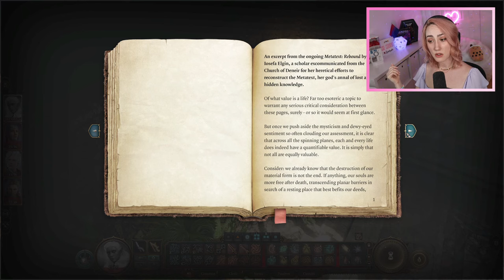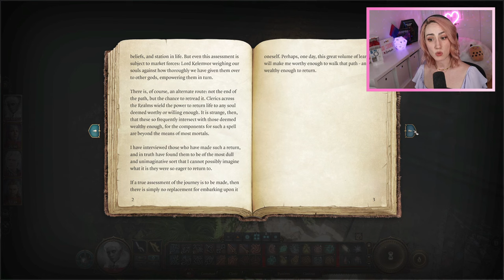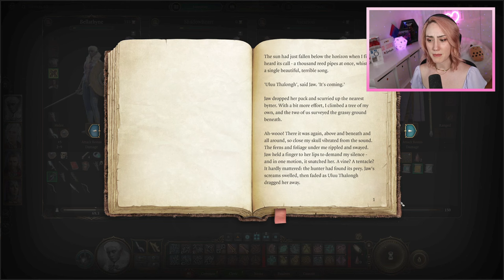[D&D Player] Withers Haunted Crypt | Baldur's Gate 3 (Part 5) First Playthrough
What a spooky episode: speaking to dead dwarves, scary glitches, a dank crypt. Even still, the loot goblin & lore nerd in me has the best time. I can't wait to delve further & further into this game. 💕 To watch and chat live, the stream is Tuesdays & Thursdays at 4 pm CST on Twitch.tv/emalynde.

"Withers Haunted Crypt" is part 5 of Emalynde's Let's Play of Baldur's Gate 3. She did not play early access. This gaming experience is focused on TTRPG lore, narrative, realism within the setting, contrast to Divinity: Original Sin 2, and immersion. TL;DR: blind playthrough, Seldarine Drow, roleplay, Trickster Cleric, voice acting, Eilistraee, dungeons and dragons, Astarion romance, tabletop perspective.

Keywords: elf elven loredrop oc original character underdark ched nasad menzoberranzan narbondel ra salvatore dark elf trilogy lich curse of strahd  book of dead gods 4e retcon rewrite elorinelle half-drow arcane trickster soul coin trapped sarcophagus elminster refectory on death & resurrection looters combat journey through the jungle chult tomb of annihilation book of final breath speak with dead mind flayer illithid conjured cat andrick true soul edowyn speak with dead brynna absolute owl bear ruins

HERE ARE WAYS YOU CAN CONTINUE TO FIGHT BIGOTRY:
1) Stay informed on well-sourced, evidenced current events!
2) Educate yourself on the effects of oppression & the patriarchy!
3) Listen to and amplify the voices of minorities: POC, women, etc!
4) Speak up when you hear a racist, sexist, homophobic, etc comment!
6) Support minority-owned businesses! Local, small, ethically-sourced, and environmentally-friendly ones should be given priority if you're able to!
7) Acknowledge your privilege & blind spots; if you get called out, just apologize and do better next time! Try to learn and grow and be your best.
8) Keep at it!  Sustained efforts will enact positive change. :)